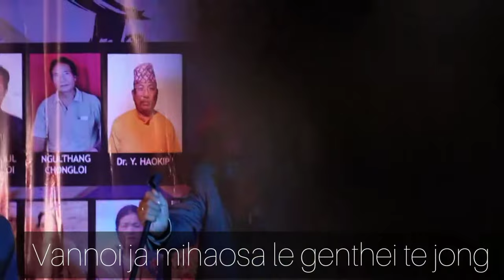NEOLAI HINKHO | PU JANGKHOLAM HAOKIP | OLDIES NIGHT CONCERT